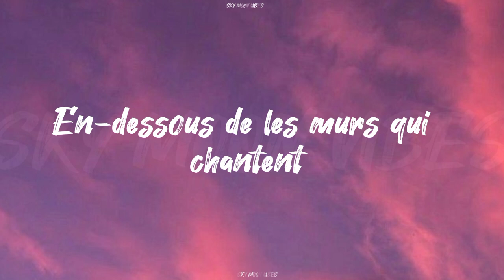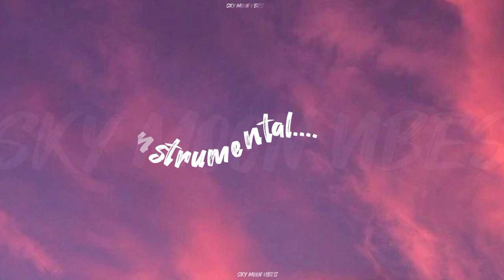PATRICK WATSON // JE TE LAISSERAI DES MOTS ( LYRICS VIDEO )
PATRICK WATSON - JE TE LAISSERAI DES MOTS

LYRICS

Song by Patrick Watson

En-dessous de ta porte

En-dessous de les murs qui chantent

Tout près de la place où tes pieds passent

Cachés dans les trous de ton divan

Ramasse-moi
Quand tu voudras

Embrasse-moi
Quand tu voudras

Ramasse-moi
Quand tu voudras

ENGLISH VERSION

LYRICS

I will leave you notes

Close to where your feet pass

Hidden in the holes of your couch

And when you're alone for a moment
Ramasse-moi

when you want
Quand tu voudras
Kiss Me
Embrasse-moi

when you want
Quand tu voudras
pick me up
Ramasse-moi

when you want
Quand tu voudras